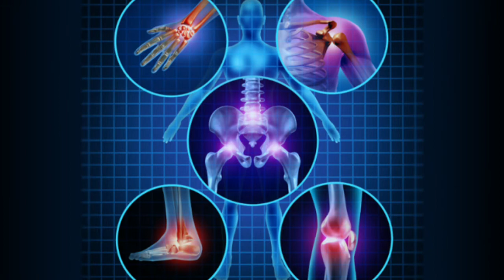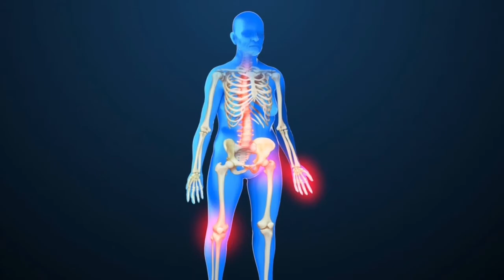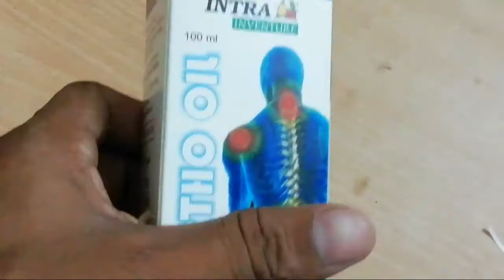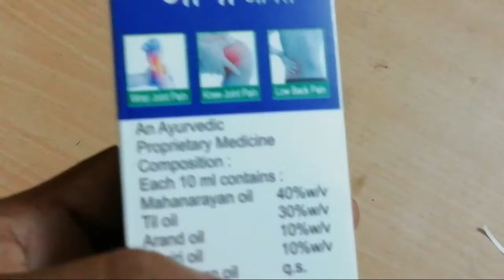How to relieve from#joint pain .